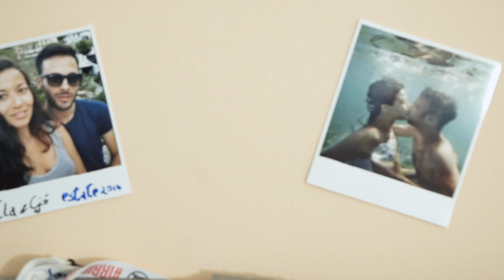Trailer Giovanni e Claudia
Fotografia di Gabriele Marraneo
Via Vincenzo Giuffrida 80 Catania
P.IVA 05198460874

💶 OFFERTE IN CORSO:

► Amazon Prime Studenti
► Amazon Prime Gratis per 30 giorni
► Amazon Music Unlimited Gratis per 30 giorni